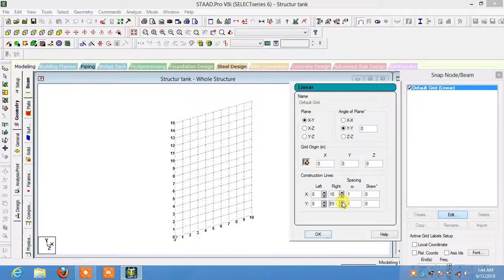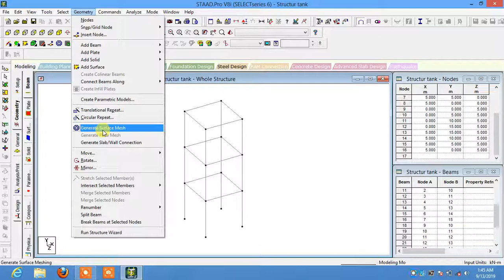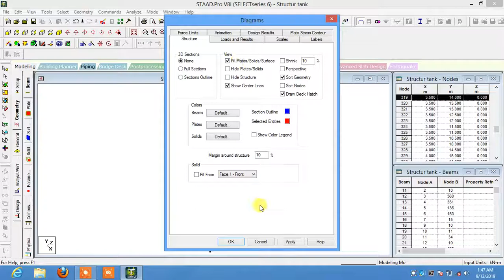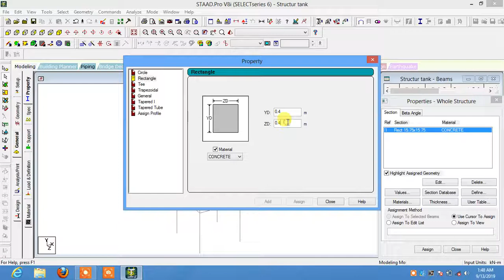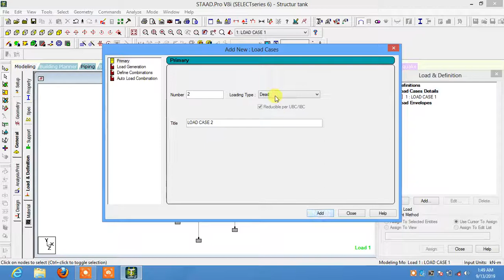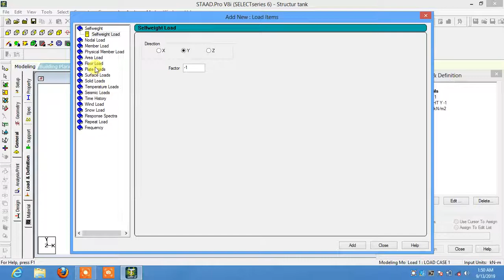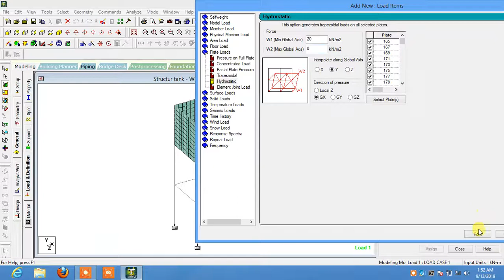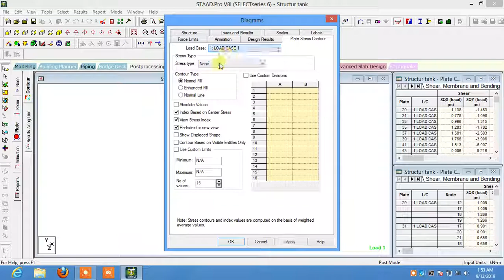staad pro water tank design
by BPB